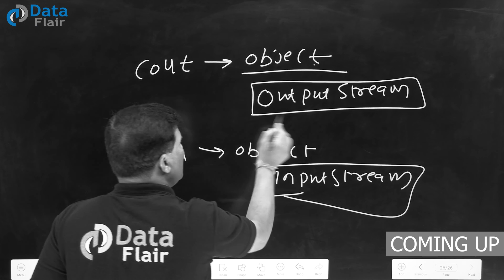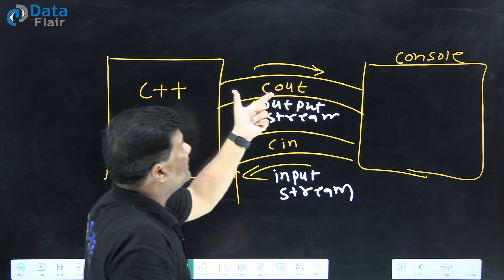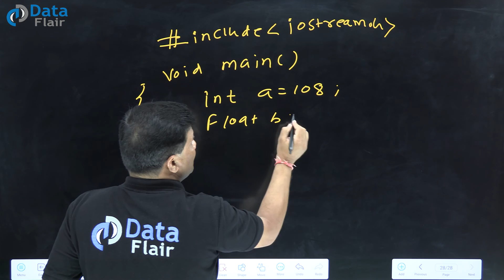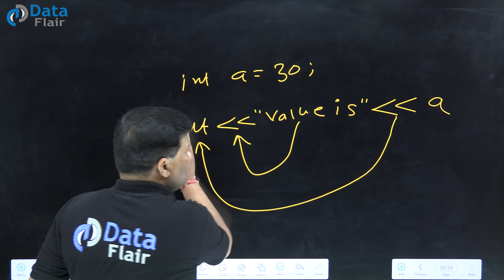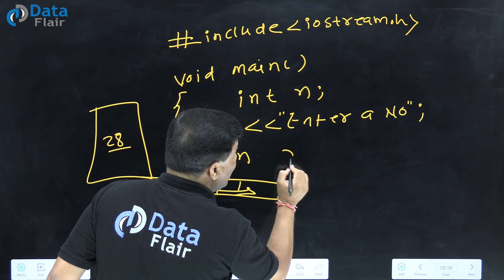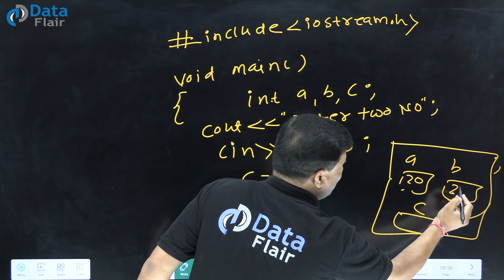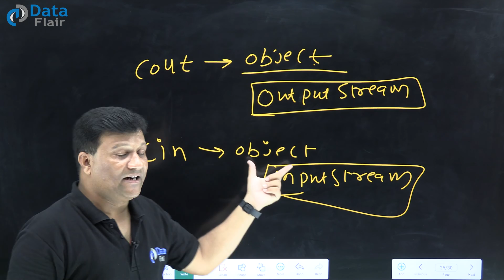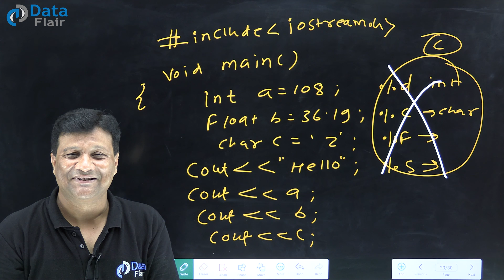Cout & Cin in C++ | Input and Output in C++ [Hindi]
Cout is used to send the data to the console, meaning, to print the data. We can print two different data types in the same line using the 'Cout' and an insertion operator. Let's say 'a' is an integer and "value is'' is a string, then the syntax to print them in the same would look something like this:
Cout(less than less than) “value is” (less than less than)a;

Cin is used to take inputs from the console and pass them to a variable or a function in the program. The syntax of cin with the extraction operator is ‘cin (greater than greater than)n’. This extracts the value you provide on the console and stores it in the variable ‘n’. If you want to take inputs of more than one variable at a time, this is the syntax for it:
Cin(greater than greater than)a(greater than greater than)b.

To summarise, Cout is used to print the data and Cin is used to read the data to find out more about Cin and Cout, how they are used to write a program and how two numbers can be added in C++, watch this video of 'Cout & Cin in C++ '.

What is Cout & Cin in C++?
Input & Output Streams in C++
Input/Output in C++
C++ Cout & Cin
Types of streams - Cout & Cin
Input stream and output stream in C++
Cout program in C++
Cin program in C++
What is Cin stream?
What is cout stream?

Timestamps:-
00:00- Teaser
00:42 - Introduction
01:20 - output stream and input stream
03:43 - ‘Cout’ in a program
09:37 - ‘Cin’ in a program
16:39 - Recap of the video
20:17 - Outro